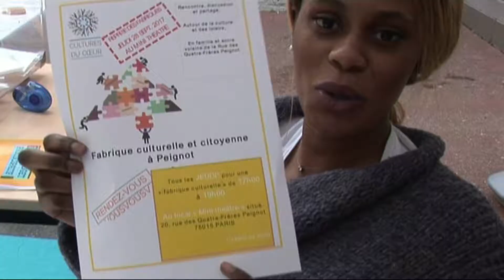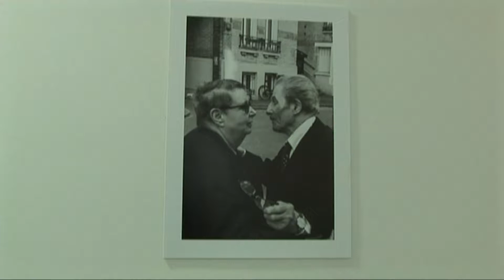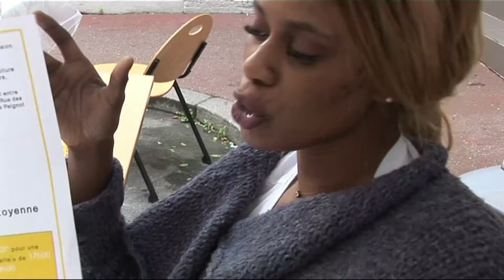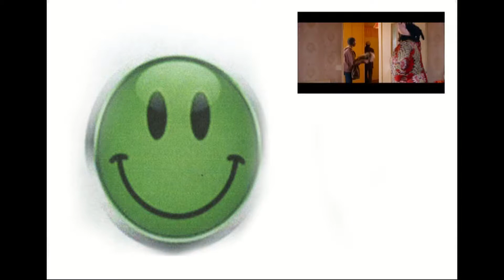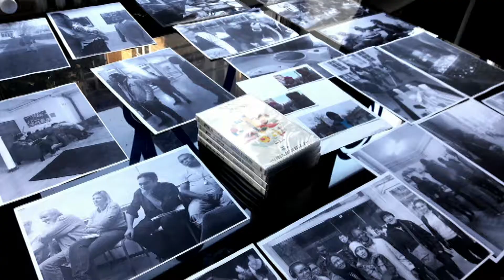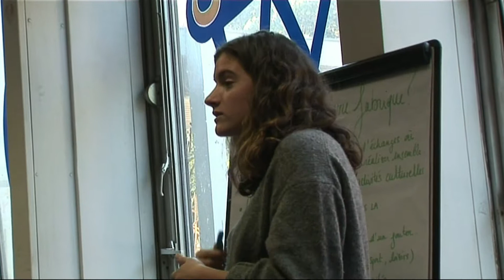Les Fabriques de Cultures du Coeurs Reprise 1